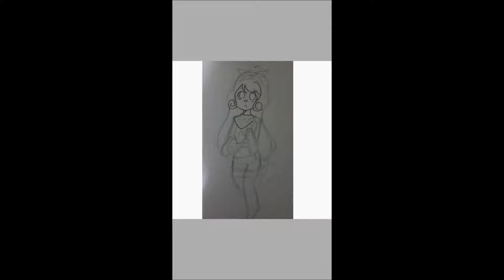Bananna~Chan SpeedPaint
Thank PeachyPastel for editing :3